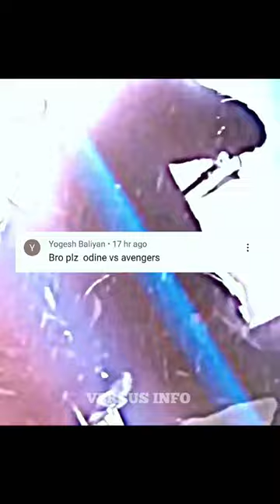Odin vs Avengers